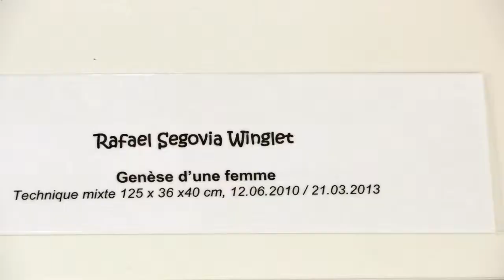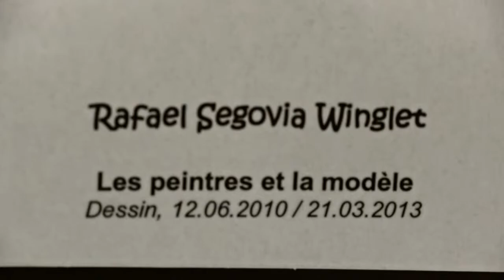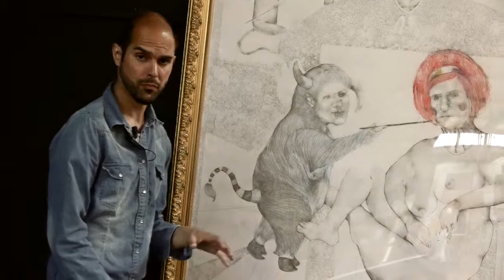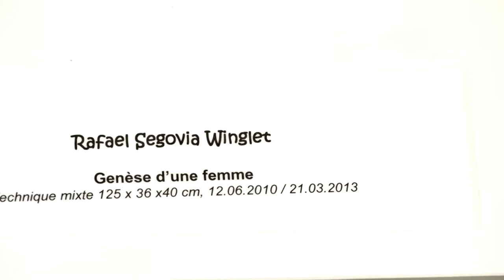Rencontre avec Rafael Segovia Wiglet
L'artiste et étudiant Rafael Segovia Winglet nous présente deux de ses oeuvres, exposées au Musée des Moulages dans le cadre de l'exposition "Mauvais genre? Du Corps antique... au Corps Queer" (du 02 au 19 avril 2013).
Rafael Segovia Winglet est à la fois peintre et sculpteur. Il met souvent en scène des personnages récurrents, qui apparaissent à travers des installations où se mêlent peinture, sculpture, photographies et vidéo. Chaque oeuvre déploie un micro-récit et se révèle comme un élément d'une oeuvre plus grande.
La problématique du genre et la question de la Mémoire, de l'Identité et de la marginalité sont au coeur de sa démarche artistique.
En 2012, il a obtenu le 1er prix de la 8ème semaine de peinture européenne en Languedoc-Roussillon.

Date: avril 2013
Lieu: Université Paul-Valéry Montpellier 3
Réalisation: Ahmad Joumblat (DSI-SUN)